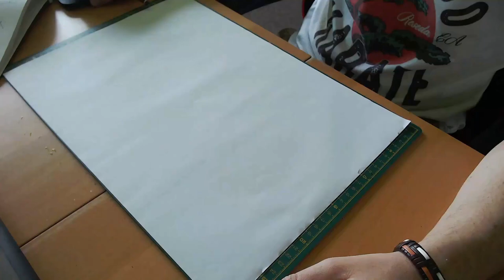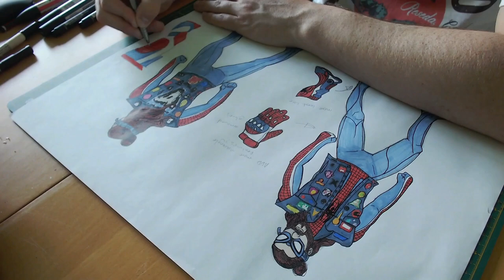😲 I drew concept art for my Spidersona😲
Hand drawn and coloured with pro markers.
2019. spidersona. Better late than never. 😅
Loved this Hashtag and all the art that came from it! I've always been a Spider-Man fan, probably my favourite super hero! Here's the initial ideas for my spider persona...

Tune in to the next video to see the further designs...

Robert Hassall Illustration©